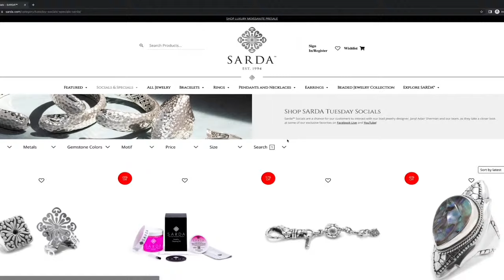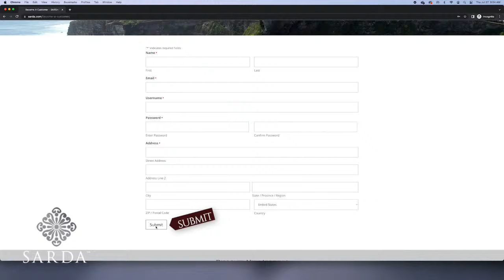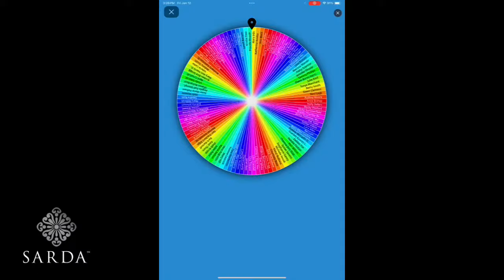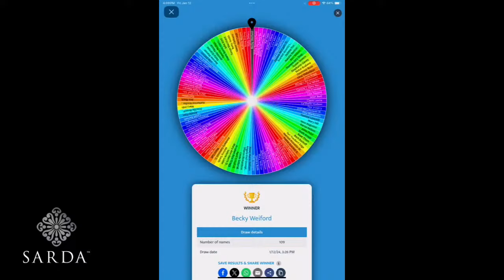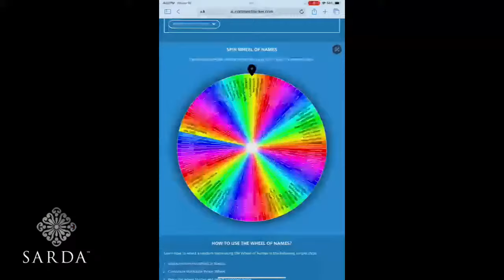SARDA™ Live Friday 01/12/2024 -- Sterling Silver & Gemstone Jewelry Collections With Janyl Sherman